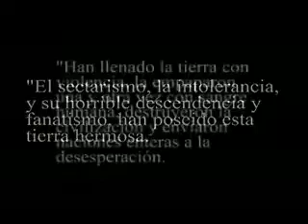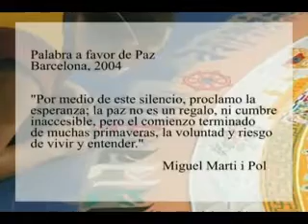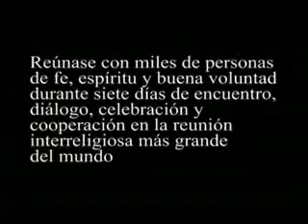pre parlamento de religiones del mundo